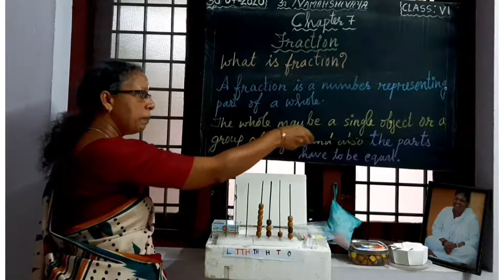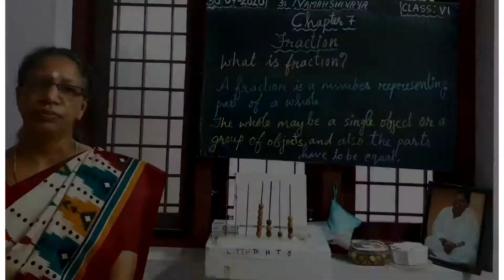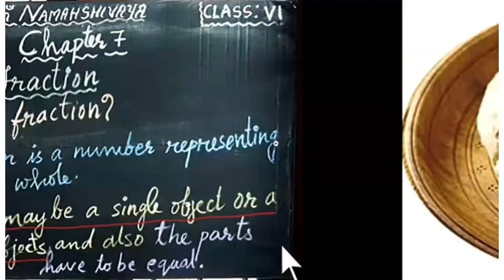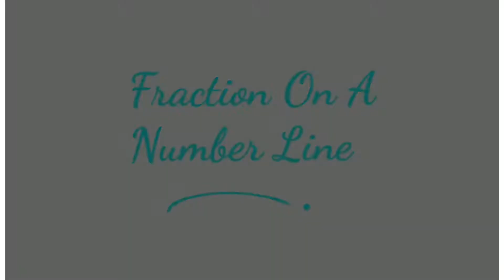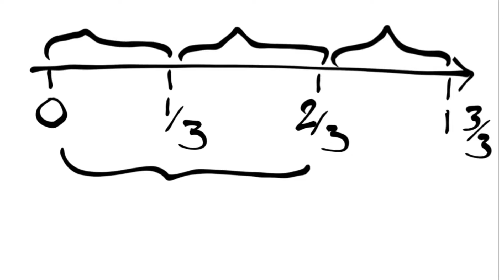avpkvu VI Mathematics